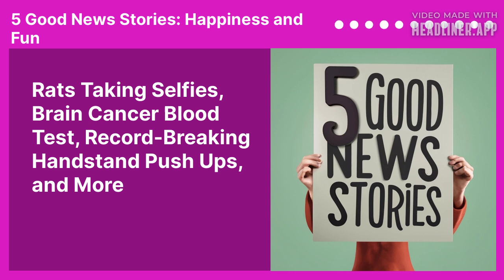Rats Taking Selfies, Brain Cancer Blood Test, Record-Breaking Handstand Push Ups, and More | 5...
Rats Taking Selfies: A Social Media Experiment

Breakthrough in Brain Cancer Diagnosis

Inspiring Story of a Blind Long-Distance Runner

Record-Breaking Handstand Push Ups

A Funny and Slightly Naughty Story